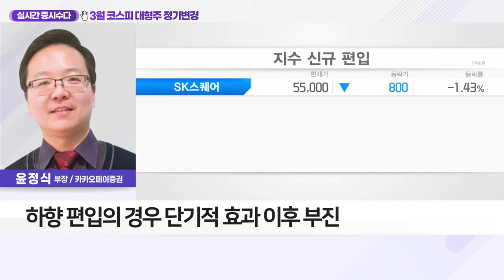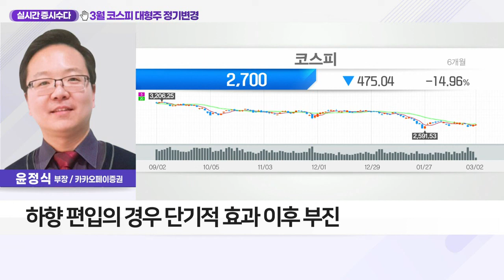3월 코스피 대형주 정기변경_실시간 증시 수다 (20220302)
Q. 3월 코스피 정기변경… 주목할 종목은?
- 11일 코스피 시총 규모별 지수 정기변경 예정
- 10일 종가 기준으로 변경
- 소형주 → 중형주, 중형주 → 대형주 상향 편입 종목 주목
- 하향 편입의 경우 단기적 효과 이후 부진